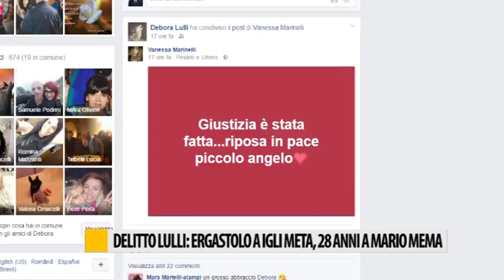Delitto Lulli, ergastolo a Igli Meta, 28 anni a Mario Mema